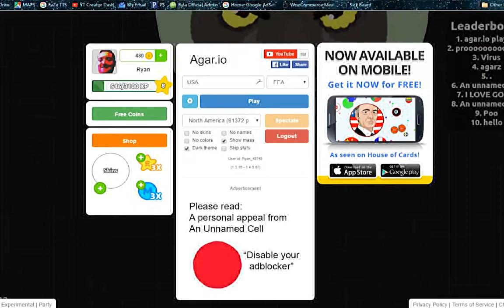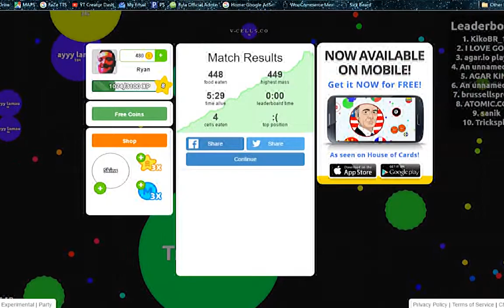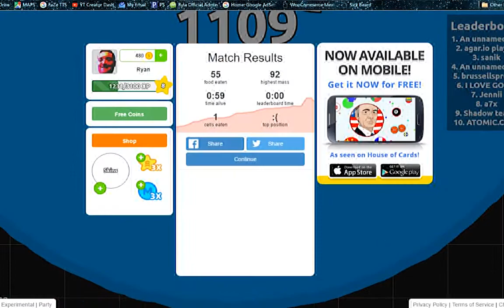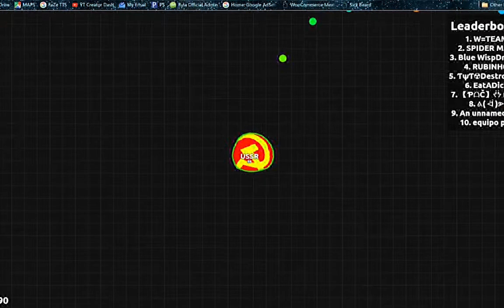Agar.io Let's Play #1: USA, Trump, USSR, Reddit - Ryla Official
In this channel's first gaming video, I do a let's play of Agario, a web-based game. I play as the USA, Trump, the USSR, & Reddit.
WARNING: Agar.io is the only safe and reliable Agar.io server to play. Others are known to contain malware.
Ryla Official - Entertainment, Music, Tech, Gaming, and other random stuff that I like!